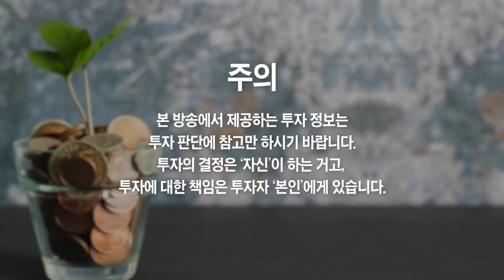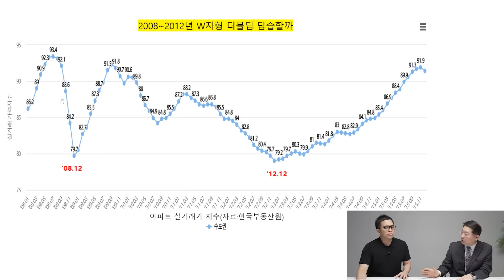강남 입주 물량 쏟아진다, 집값도 정말 떨어질까? (박원갑 위원)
강남 입주 물량 쏟아진다, 집값도 정말 떨어질까? (박원갑 위원 2부)
- 국민은행 부동산 수석전문위원 박원갑

미국 금리인상 멈추면 이제는 정말 집 사도 될까?
미국 금리인상 동결하면 이제는 정말 집 사도 될까?